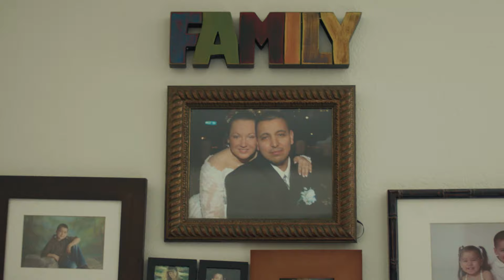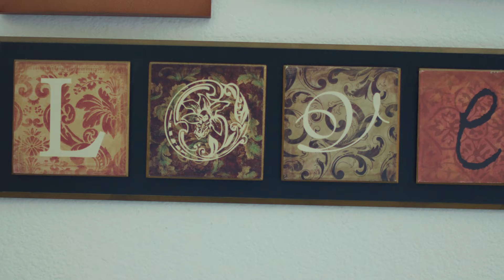Helping Teens in Foster Care Feel at Home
As foster parents, Danny and Dahlia love to help teens. It’s not only the urgent need for foster homes for teens, although that’s part of it. They just love connecting with kids in that teen stage in life—being there for them through milestones like learning to drive, finding a prom dress, graduating from high school, or getting their first job. In this video, they share how they help teens in foster care feel at home, especially on their first night, and let them know they’ll always have a home they can come back to.

Learn how to become a foster parent at Bethany.org/FosterCare

Here at Bethany, we want to bring you the best content possible. Shoot us an email or reach out to us on social media if you’d like to see more videos about foster care, adoption, foster care adoption, transitional foster care, refugee resettlement, and more! If you’re interested in working with us, you can reach out to us about how to become a foster parent, how to become an adoptive parent, how to adopt from foster care, how to help refugees, how to help children, and how to donate to refugees.